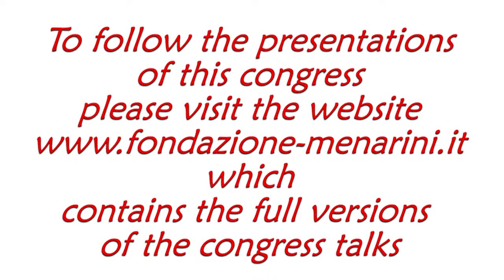Gustavo FRAGA: "Trauma systems and trauma centers in South America"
Critical Issues in the Management of
Polytrauma Patient with Traumatic Brain Injury (TBI)

Auditorium Lucio Parenzan
ASST Papa Giovanni XXIII
Bergamo (Italy)

Gustavo FRAGA (San Paolo, Brasil)
Organizational models in the world (trauma systems and trauma centers): South America